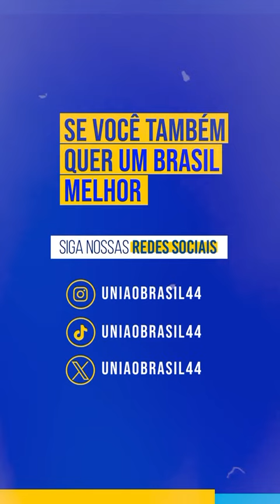O MELHOR DEPUTADO FEDERAL DE RORAIMA FAZ PARTE DO UNIÃO BRASIL! 💙💛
Exercendo papel fundamental na construção de medidas que favoreçam o avanço de Roraima, Antonio Carlos Nicoletti (UNIÃO-RR) foi eleito o melhor Deputado federal do seu estado segundo o Ranking dos Políticos 2023.

Participando de Comissões importantes para a manutenção da democracia, segurança e infraestrutura. Entre elas estão:

🔹 Constituição e Justiça e de Cidadania (CCJC);
🔹 Comissão de Segurança Pública e Combate ao Crime Organizado (CSPCCO);
🔹 Comissão de Viação e Transportes (CVT).

Suas bandeiras são baseadas na segurança da população, incluindo propostas que envolvam o combate à violência contra a mulher. Bem como o desenvolvimento da agricultura e transporte, sistemas essenciais para o avanço do estado.

O ModoUnião está preparado para qualquer tarefa! 🫡